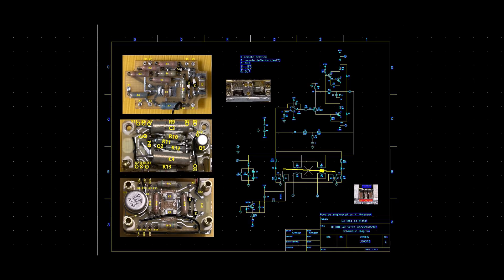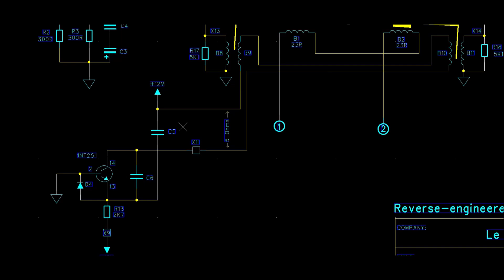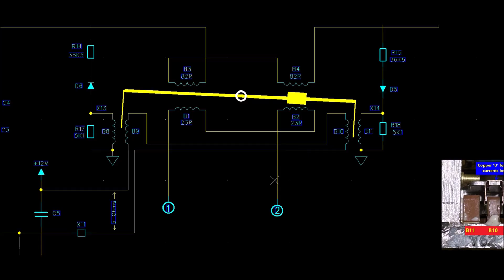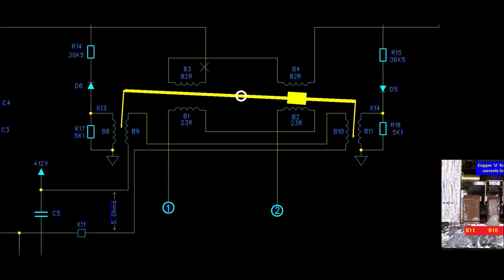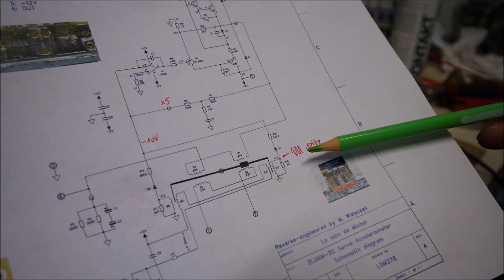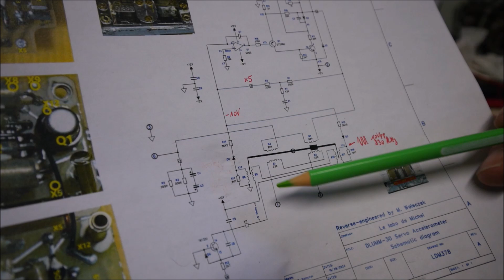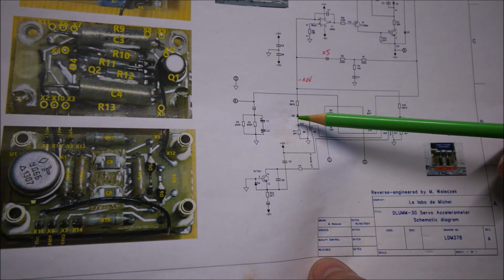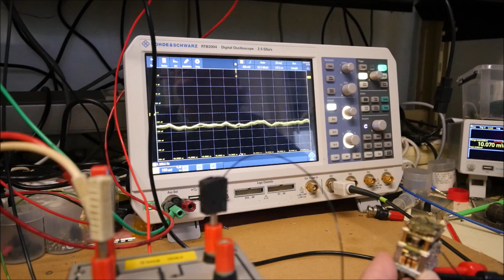LDM #378: ДЛУММ-30 (DLUMM-30) Servo Accelerometer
Errata: the range of this accelerometer is +/-30g not +/-20g as I said in the test section at 11:05. Therefore an acceleration of +/-1g corresponds to an output voltage of +/-0.167V.

00:00 - Intro
01:11 - Teardown
02:13 - First analysis
04:17 - Electronic boards
05:29 - Reverse engineering
07:40 - Test coils
08:46 - Faulty detector
11:05 - Bypassing the faulty detector
11:23 - Test

This videos shows technical details about a Russian servo accelerometer ДЛУММ-30 (DLUMM-30). This accelerometer was installed inside a 9E420 radar seeker.

How it works:
A mass translates the acceleration into a torque which is balanced by a second torque generated by two coils. A sensitive zero detector detects any deviation of the moving mass from the zero position. The resulting voltage is amplified and fed to the torque generator, keeping the mass at the same zero position.
The zero detector uses two variable transformers. The primaries are supplied with an ac voltage at 830 kHz. A small piece of copper mechanically linked to the moving assembly penetrates between the primary and the secondary, which modifies the differential induced voltage.

Schematic diagram: